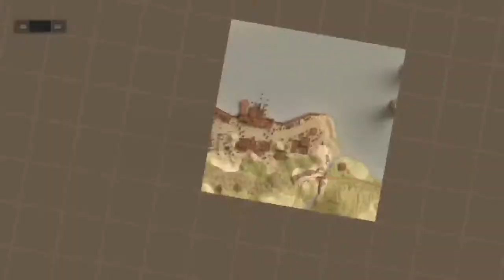BraveRifle BreakPoint Ps5